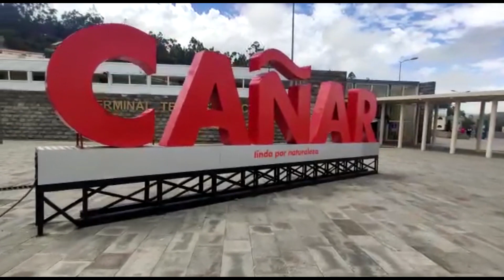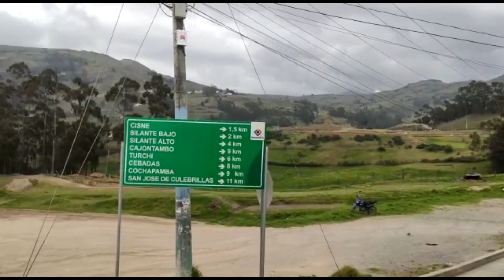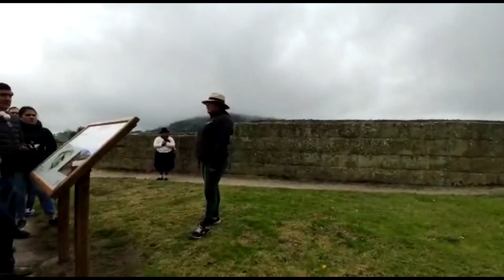Conociendo las Ruinas de INGAPIRCA🇪🇨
La fortaleza de Ingapirca es un complejo arqueológico ubicado en la provincia del Cañar, en Ecuador.

.Israel Quizhpilema.

.Kevin Quizhpilema.

Personal...

De Fotografías..